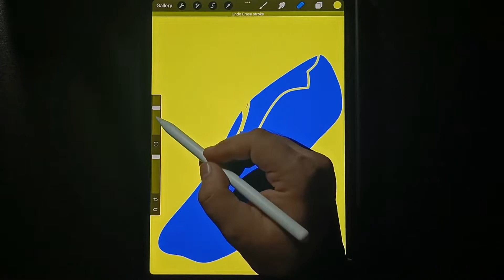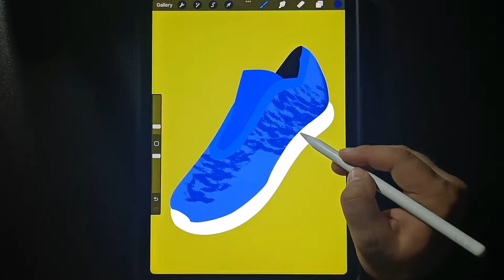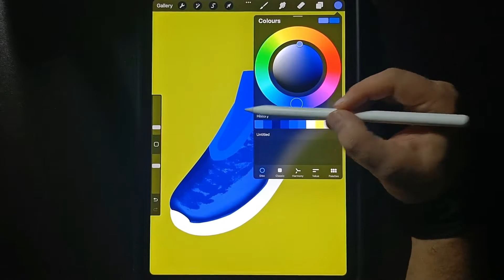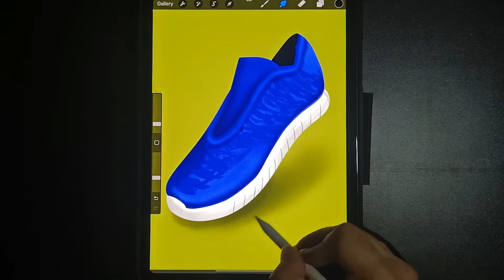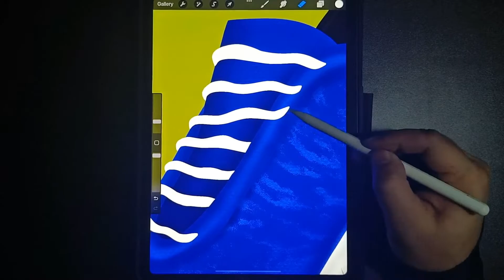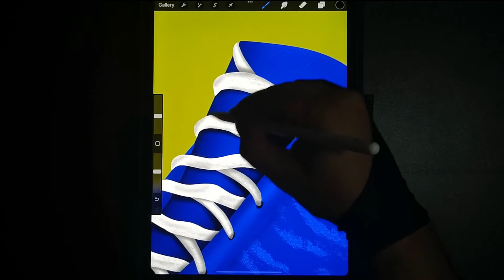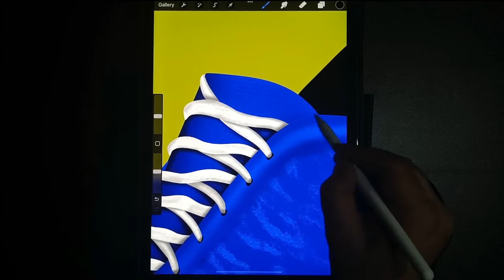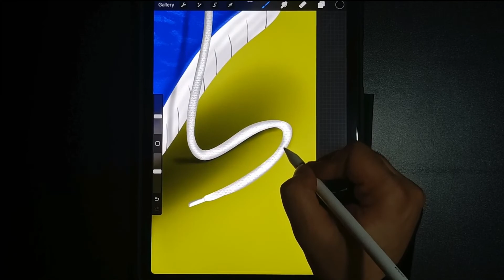How to Draw a Cool Digital Sneaker on Procreate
How to Draw a Cool Digital Art of a Sneaker on Procreate
I just love to wear sneakers so much so I really had to do a Sneaker Procreate Art. Looks cool, right?

Cheers!